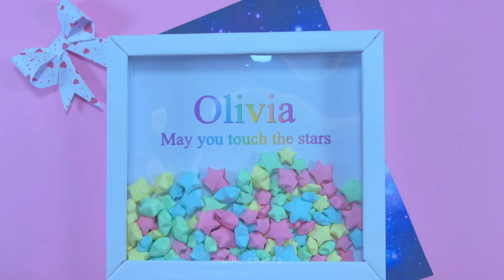HAZLO TÚ MISMO - 10 IDEAS DIVERTIDAS QUE HACER CUANDO TE ABURRES